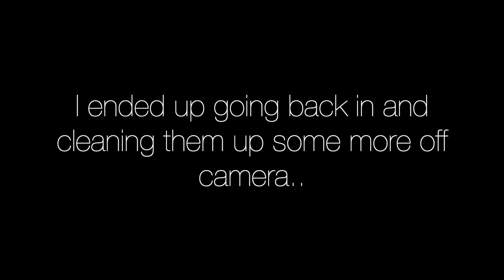EASY & SIMPLE EYEBROW ROUTINE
Hi friends! My eyebrows can be difficult to shape, so this is how I've started taking care of them by myself at home. I was so tired of people messing them up at the shops so I just do them myself now.

These aren't the best shots and angles but I tried lol. (It was so hard trying to see what I was doing AND catch it on film at the same time 😩).

Anyway, I hope you all enjoy!

xoxo
-KD